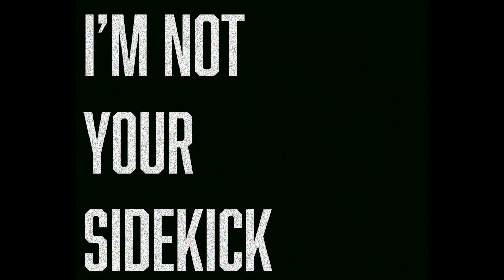I'M NOT YOUR SIDEKICK - FINAL TRAILER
I'M NOT YOUR SIDEKICK is a passion project set to release on December 22nd, 2023!

Song used - Hayloft II by Mother Mother